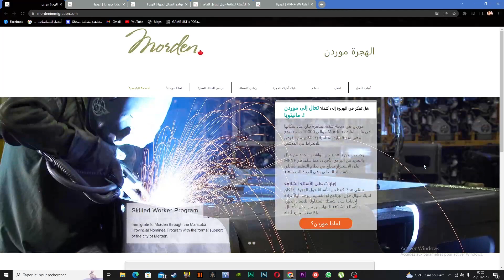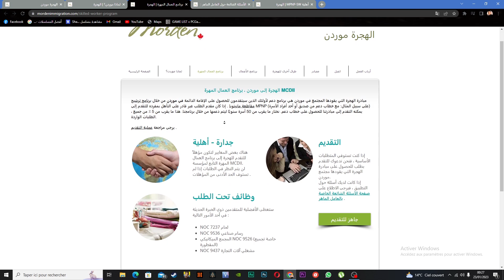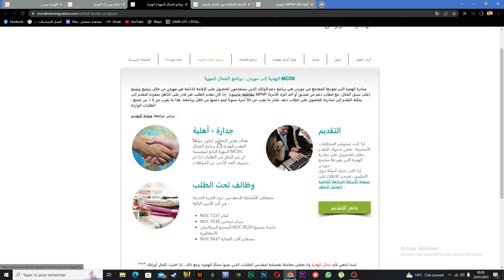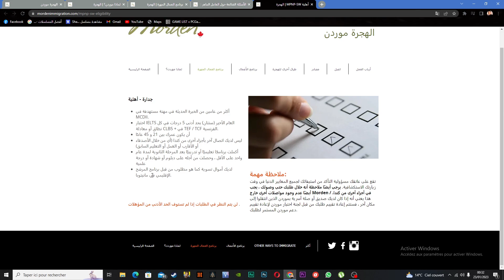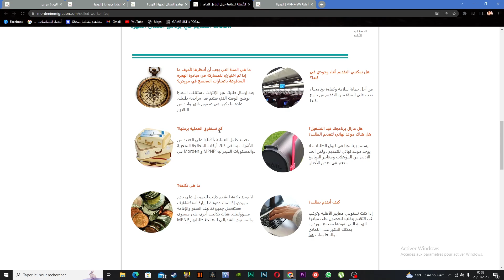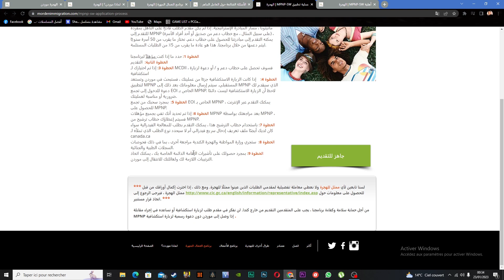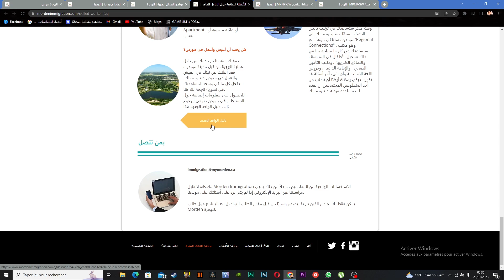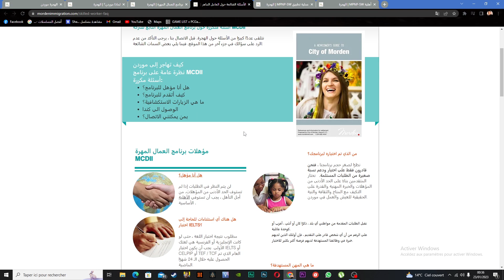اخبار مفرحة للهجرة إلى كندا 2023...الاقامة الدائمة بدون عقد عمل وبدون نظام النقط!!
نستعرض فى هذا الفيديو اقوى وافضل برنامج للهجرة إلى كندا في 2023 بدون عقد عمل وبدون نظام النقط ،

عن طريق برنامج هجرة مدينة موردن الكندية والذي يسمى ب
Morden Skilled Worker Program